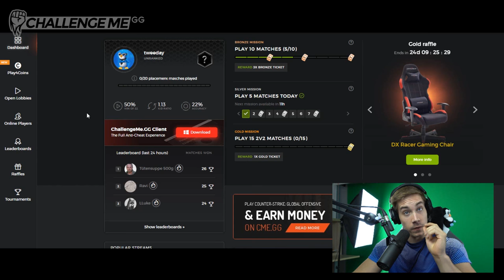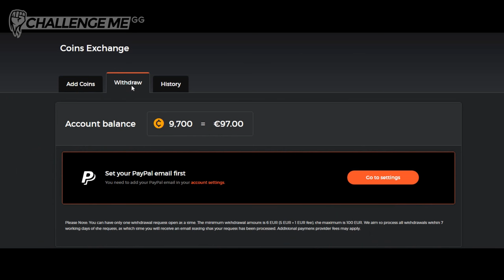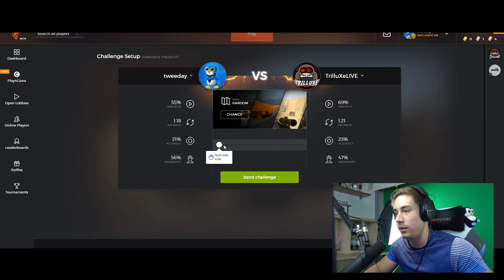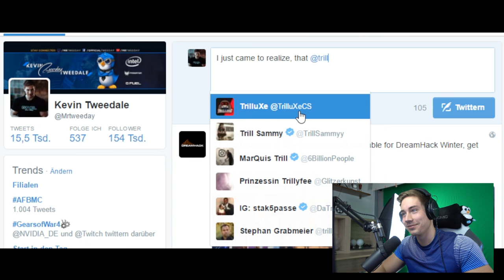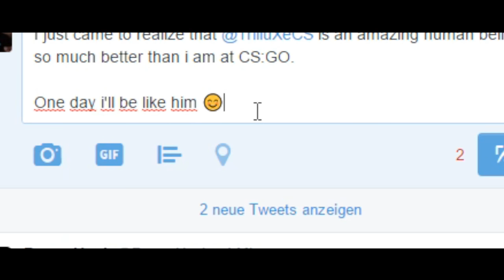CS GO MRTWEEDAY VS TRILLUXE - 1vs1 Challenge